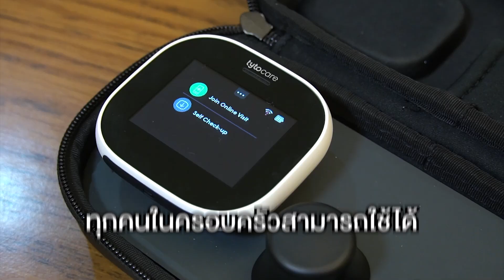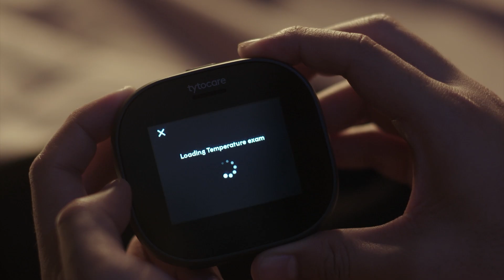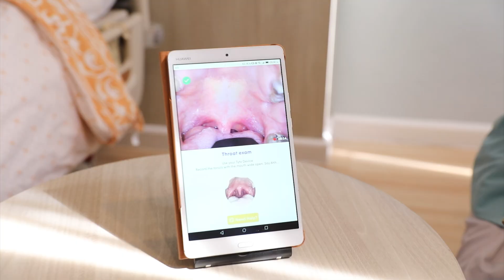รีวิวหลังคลอดน้อง ลีเตรียมตัวยังไงบ้าง..?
Powered by Anymind Thailand (Limited)